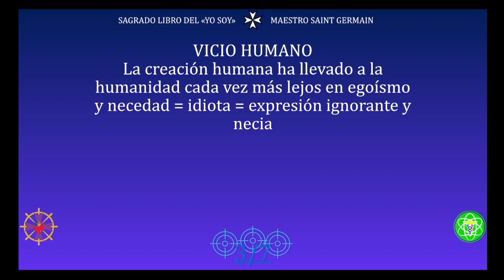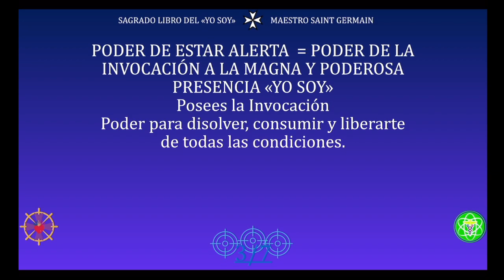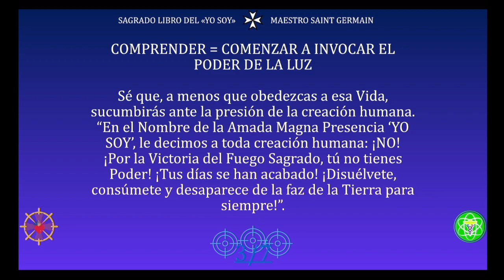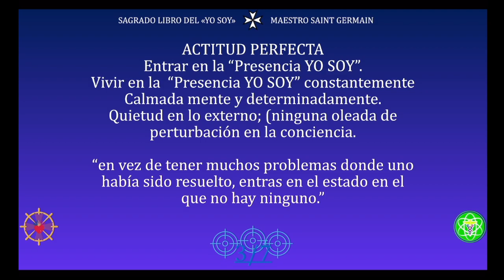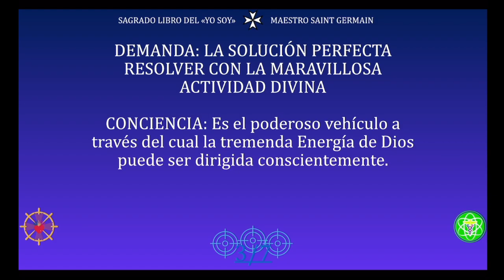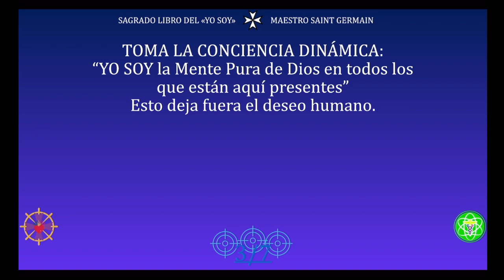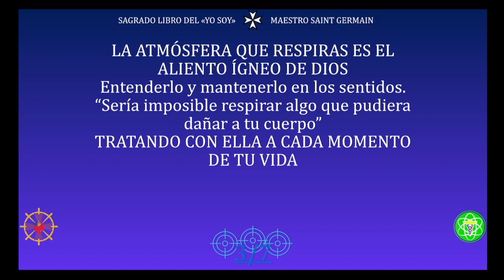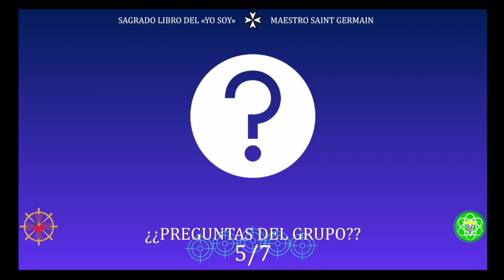RESOLVER CON EL "YO SOY" | Sagrado Libro del YO SOY de Saint Germain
Unirse a este canal para acceder a sus Audiolibros:
Impartido en CDMX el 22 de octubre de 2021
Suscripción de Audiolibros:

🔴🎙TRANSMISIONES DIARIAS  en:
ht.ly/fuTt30rvfRL